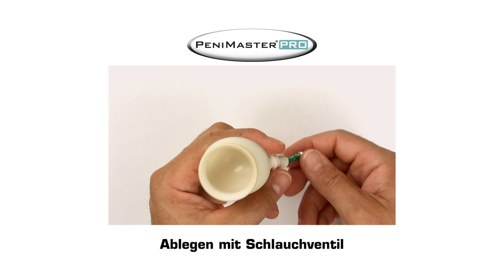Ablegen PeniMaster®PRO mit Schlauchventil (ohne Schleuse)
Ablegen von PeniMaster PRO mit Schlauchventil (Funktionsdarstellung ohne Penis, zur besseren Darstellung ohne Schleuse).